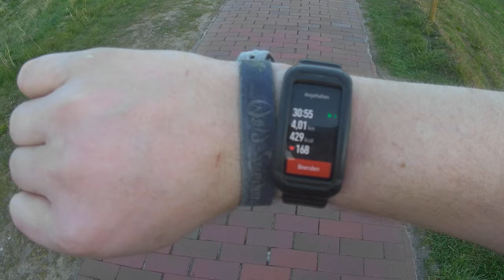joggen böen part 5